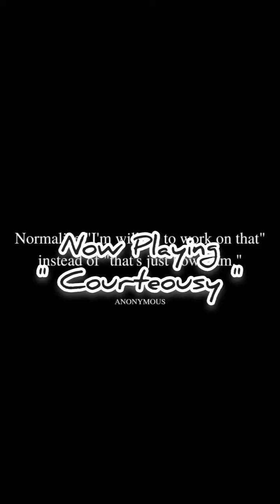do you think women who have no idea what men are should stay single & buy cats and not date/marry?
Like, boundaries being adhered to is one thing however comma insisting to normalize a stranger change up their ways to fit into one's life VS learning acceptance screams narcissistic entitlement which is status quo for estrogendrivencreatures

What's wild is how freely sex is in hookup realms & being the real driving force, because brining females to orgasm just doesn't seem to come included in their version of realmen AND the items they allegedly want are in the dudes they

Ironically, virgins still being the norm until marriage the orgasms would probably come easier, probably not on their wedding night/honeymoon but just like they learned to climax with whomever they lost their virginity to...but all that's just

But sincerely, this is what feminism ordered & most every time one sees itscomplicated as a relationshipstatus the likelihood sex is the root causation is extremely high, because love being attached to the act normally happens to lames & women. simply because dudes can bust in the menwillfuckanything mode, wherein intercourse isn't necessarily moving/life changing & chicks finding the same only comes ]ten impunded[ every so often

Biggest kicker of it is women aren't taught how to interact with men as a wife once was, any guidance to do so is pushed back on, & the whole time men catering to them is shesneversatisfied time

Keep following this account for more realistic information on dating datingadvice relationshipadvice marriageadvice &